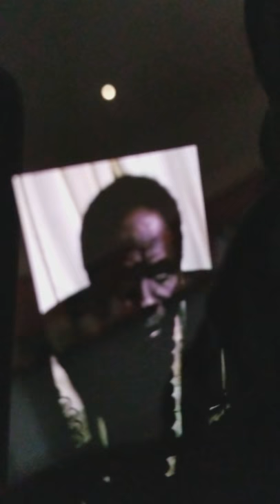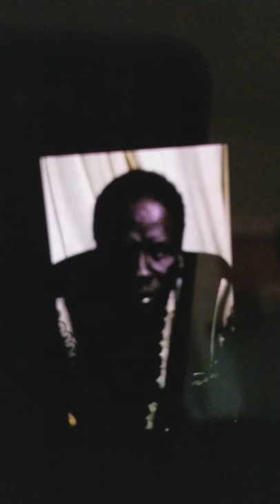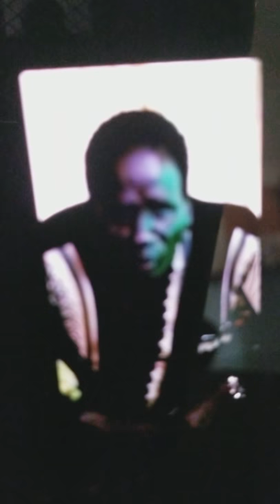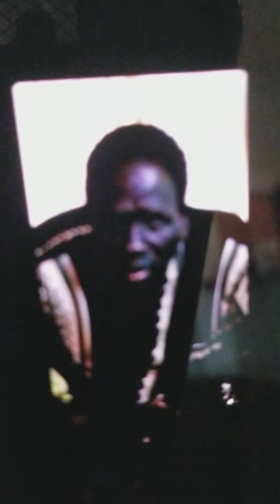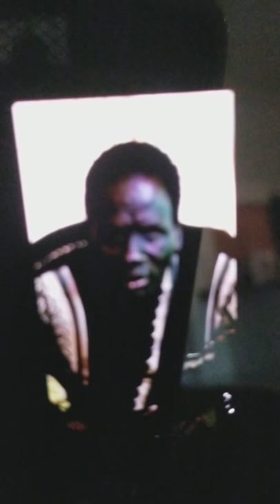JUNDI IRAQI GENERAL PETER GETDET YAK congratulating the Queen of music first Nuer artist Eliz Chol